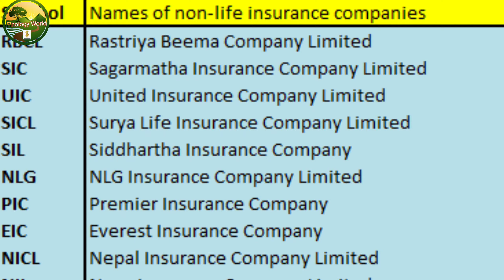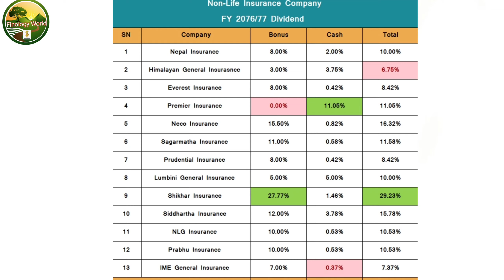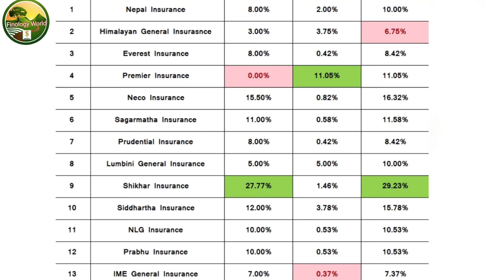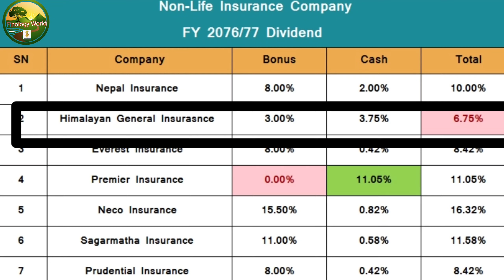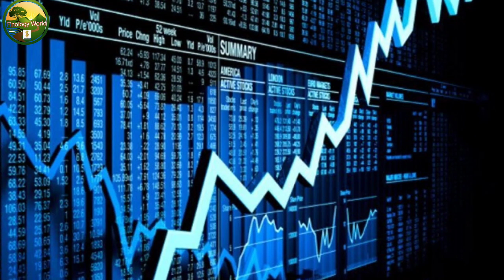Dividend Distribution || Nepal share market || Non life insurance || Bonus || cash || Nepse || SINDU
Hello everyone, in this video we can get the information regarding stocks and stock market.
specially we can information regarding non life insurance companies are going to distribute its dividend in the form of Bonus share and cash dividend.

sharesansar
merolagani
nepse
share bajar
latest ipo